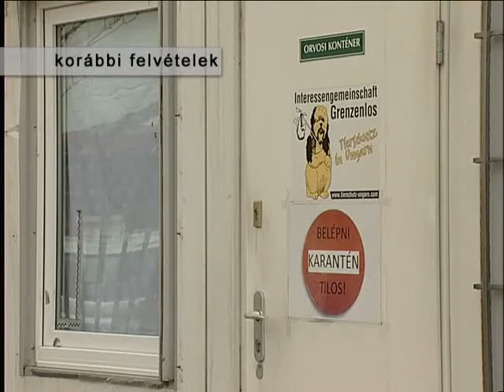Segítsünk a HEROSZ-nak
Ismét támogatóinak segítségét kéri a székesfehérvári Herosz Állatotthon. A Takarodó úti létesítményben elfogytak bizonyos gyógyszerek és gyógyászati eszközök, melyek feltétlenül szükségesek a beérkező állatok kezeléséhez.